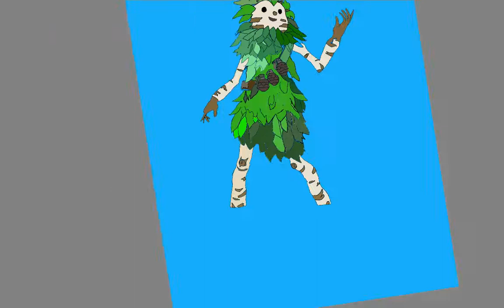BushRanger(Fortnite)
TRe Monster gaming asked for this so here it is